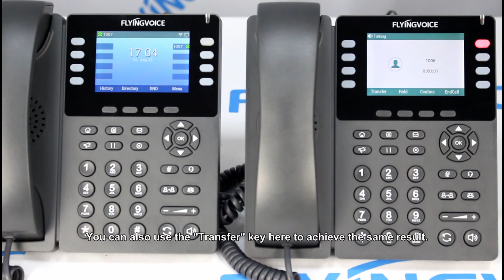How to Make a Call Transfer with 3CX PBX and Flyingvoce Phones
Call transfer is used to transfer an active call to another phone. It is especially helpful for call centers or other customer service functions. A caller might need to speak with multiple people in different locations. Call transfers provide a simple way to apply diverse expertise to a customer issue. Watch our video guide to learn how to make a call transfer with 3CX PBX and Flyingvoice phones.